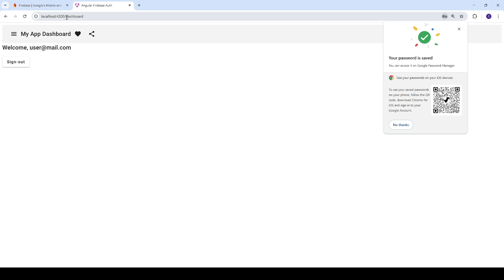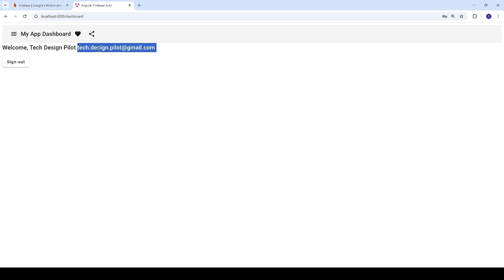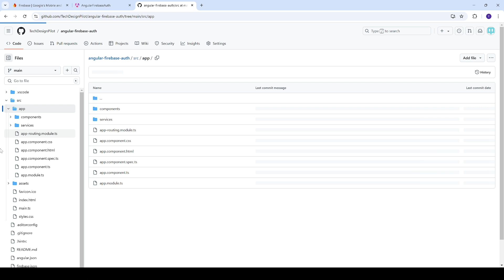Ultimate Angular 17 + Firebase Authentication Guide - Part 1: Introduction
🚀 Ready to supercharge your Angular app with secure, reliable authentication? In this kickoff to our Firebase Authentication in Angular series, we’ll dive into Firebase and how it can simplify your app’s authentication flow—no backend setup required! 🔒 From custom logins to Google sign-ins, Firebase makes it easy.

💻 Follow along with code in our GitHub repository as we guide you through each step. We’ll be covering everything, from route protection to password reset and seamless session management. Start here, grab the basics, and let’s level up your Angular skills with each episode! 🔥

Parts (9):
🚀 Part 1 - Introduction: Get an overview of Firebase Authentication and its benefits within Angular applications.
🚀 Part 2 - Firebase Project Setup and Integration in Angular: Set up Firebase for your Angular project and configure the necessary Firebase modules.
🚀 Part 3 - Angular Authentication Components and Routing: Learn to structure your Angular project by setting up authentication components and routing for seamless navigation.
🚀 Part 4 - Building Firebase Authentication Components UIs: Design user-friendly interfaces for your authentication components.
🚀 Part 5 - Firebase Sign-In (Custom Sign-in and Sign-in with Google): Implement secure sign-in options, including custom and Google authentication.
🚀 Part 6 - Firebase Sign-Up (Custom Sign-up and Sign-up with Google): Extend authentication by adding custom and Google sign-up options.
🚀 Part 7 - Firebase Authentication Guard and Route Restriction - Final: Learn how to restrict routes using Firebase guards for added security in your app.
🚀 Part 8 - Firebase Authentication - Reset Password Functionality: Enable users to reset their passwords, adding a crucial feature to your authentication flow.
🚀 Part 9 - How Firebase Retains Authenticated User Info and Access Token: Explore Firebase’s session management, where user data and access tokens are retained for a seamless experience.

Chapters:
0:00 Introduction to Firebase Auth in Angular
1:40 Demo of Authentication in Angular
3:51 GitHub repository of Authentication App